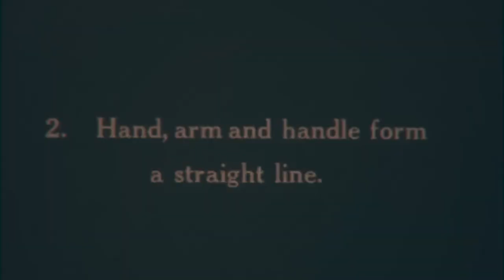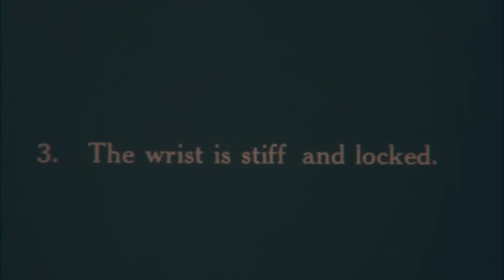best bro band. - keeping score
written, recorded and filmed in 1 day with the power of friendship

best bro band circa like 10 years ago or something